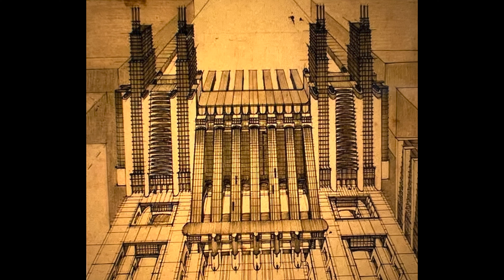San Francisco - City of Architecture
I rode around the eastern rim of SF with architect and friend, the loquacious and fun-loving Lorenzo Apicella. It was a windy and exhilarating day and fun to get the viewpoints of a consummate pro. The city continues to go through changes, some of which can be easy to overlook.